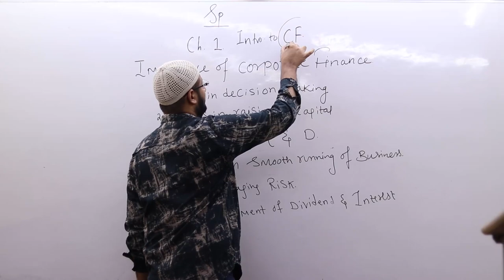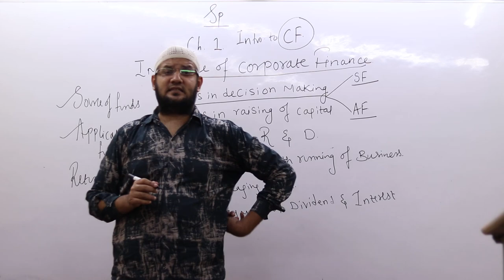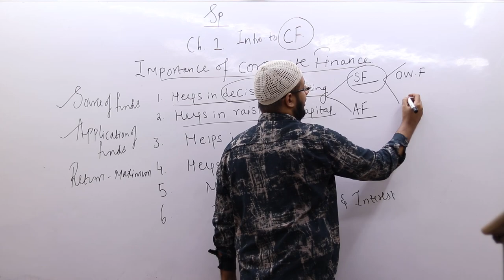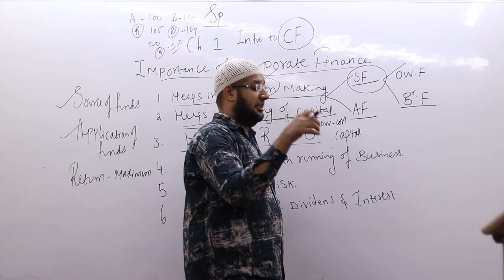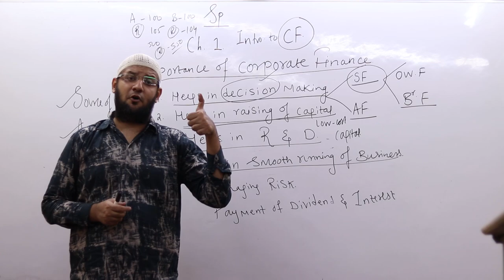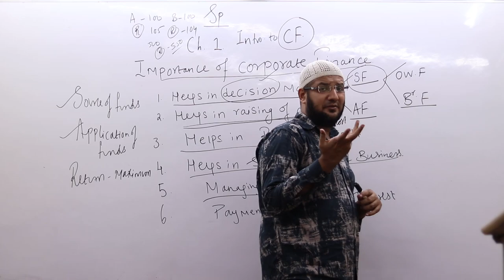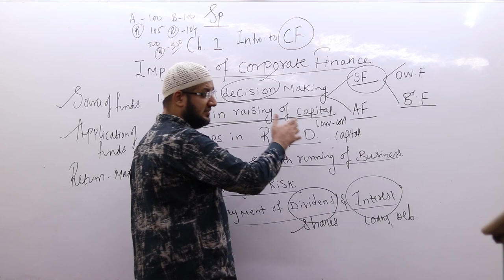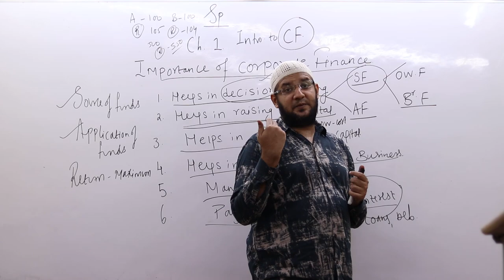SP Chapter No. 01 | Part 2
SP Chapter No. 01
Introduction to corporate finance
TOPIC
Importance of corporate Finance